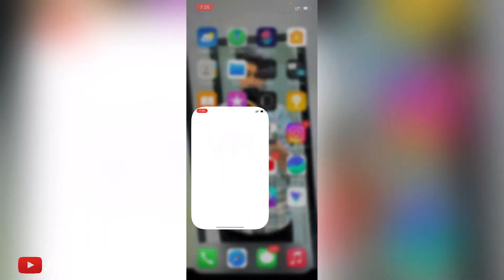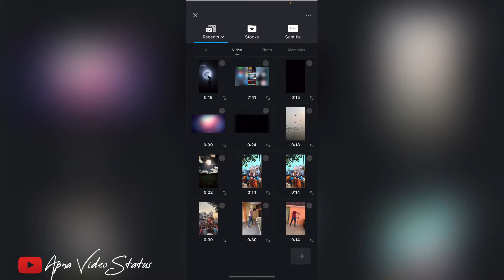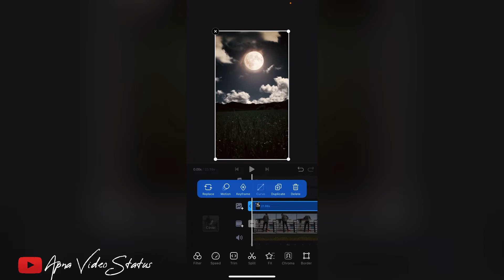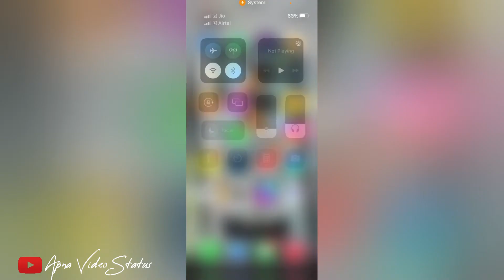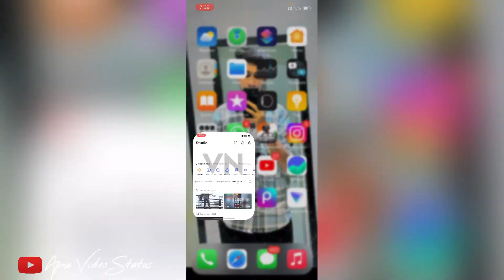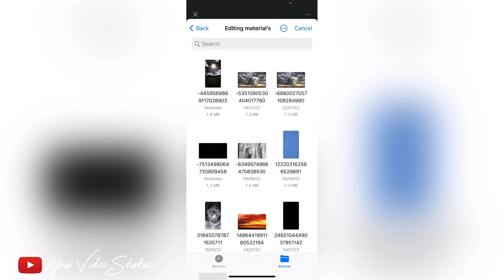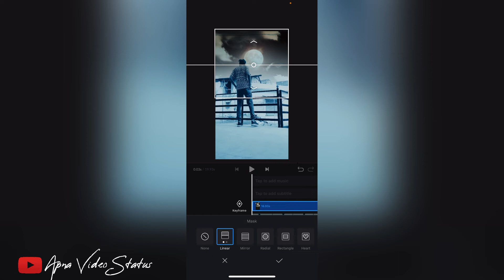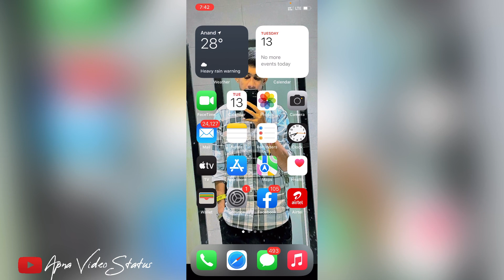How To Edit Trending Birds Fly ,Moon Aesthetic Video Tutorial ✨😱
Hello Everyone